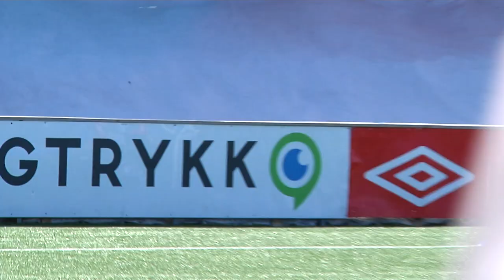Guillermo Molins' første trening med Rosenborg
Se små høydepunkt fra Rosenborg-treningen to dager før seriepremieren mot Vålerenga, i det som var nysigneringen Guillermo Molins' første trening med nye lagkamerater.